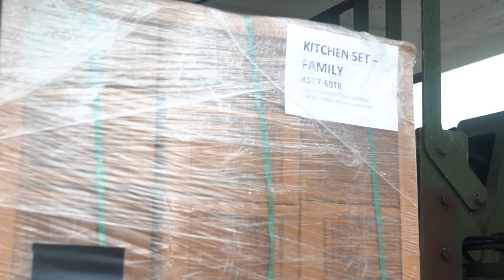U.S. Marines Join Forces with the Philippines for Disaster Relief Ops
In this gripping video, we take you inside the U.S. Marines' critical disaster relief mission in the Philippines during 2024. Witness the incredible efforts of our brave servicemen and women as they take control of the local airport to facilitate humanitarian aid and support the affected communities. From strategic planning to on-the-ground execution, see how the Marines are making a significant impact in the wake of natural disasters.

Join us as we explore the challenges they face, the coordination with local authorities, and the heartwarming stories of resilience and recovery. This video highlights the dedication and courage of the U.S. military in times of crisis, showcasing their commitment to providing aid and assistance to those in need.

B-Roll: 15th MEU Completes Typhoon Relief Efforts at Laoag International Airport
LAOAG CITY, PHILIPPINES
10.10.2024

U.S. Marines assigned to the 15th Marine Expeditionary Unit and Marine Rotational Force-Southeast Asia, alongside Philippine Marines assigned to 4th Marine Brigade, complete support to foreign disaster relief operations at Laoag International Airport in Laoag City, Ilocos Norte, Philippines, Oct. 10, 2024. The U.S. Department of Defense is supporting the Republic of the Philippines at the request of the Government of the Philippines during humanitarian assistance and disaster relief operations in the aftermath of Typhoon Krathon (Julian) in Northern Luzon. (U.S. Marine Corps video by Cpl. Luis Agostini)

Film Credits: Video by Cpl. Luis Agostini
15th Marine Expeditionary Unit